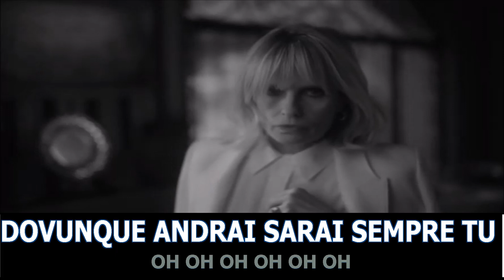Antonello Venditti - Di' una parola - (versione karaoke) (karaoke) (karaoke version)